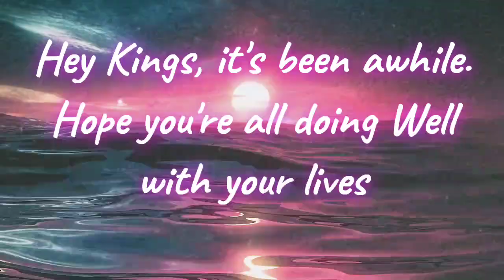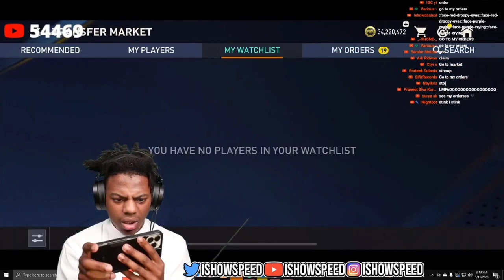SHOCKING RESULTS! UTOTY Emi Martinez Vs Courtois - REVIEW | FIFA mobile 22 (ft. @IShowSpeed )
The WAIT is OVER! Here's me Reviewing probably, the most upcoming Requested Comparison review on who is the BETTER Goalkeeper (GK) in FIFA mobile 22, 110 ovr UTOTY Emi Martinez or 111 ovr UTOTY Courtois!

TIMESTAMPS
0:28 Intro
0:43 Event Introduction
6:03 Star Pass
8:03 Event Breakdown summarised
8:52 Conclusions

Our channel is about fifa mobile 22 We cover lots of cool stuff such as player reviews, squadbuilding challenges and event breakdowns, gameplay tips & more!

Random Tags🚫 (ignore)
best FIFA mobile f2p,
FIFA mobile infinite coins,
FIFA mobile coin mod,
FIFA mobile gems hack,
fifa mobile beta,
Tas gaming
fifa mobile money glitch,
fifa mobile next event,
fifa mobile quick coins,
fifa mobile quicksell,
fifa mobile rank up,
fifa mobile real madrid team,
fifa mobile release date,
fifa mobile sbc,
fifa mobile top transfer,
fifa mobile tricks,
fifa mobile popular